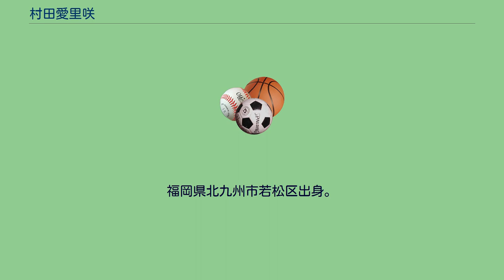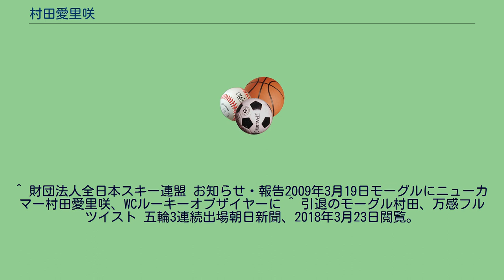村田愛里咲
村田 愛里咲（むらた ありさ、1990年（平成2年）10月17日 - ）は、日本の元フリースタイルスキー選手。
専門はモーグルで、北翔大学卒業。
身長は151.5cm。
福岡県北九州市若松区出身。
実家は行学幼稚園および姉妹園である若松青葉幼稚園を経営している。
叔父の勧めで小学生からスキーを始め、小学校6年生からトランポリンクラブスペースウォークに通い始める。
当時、福岡ジュニア選手権で競った同学年のライバルに現プロボクサーの黒木優子がいた。
兄の影響で中学1年生のときにアルペンからモーグルに転向、トランポリンでは調整力を養うと同時にエアーパフォーマンスを磨き、中学2年生のころには後に彼女の武器となるフルツイスト（後方伸身宙返り1回捻り）をマスターする。
中学卒業後、モーグルに専念できる環境を求めて北海道札幌市の北海道尚志学園高等学校に単身スキー留学した。
卒業後は北翔大学生涯学習システム学部学習コーチング学科に入学、同大スキー部に所属。
バンクーバーオリンピック日本代表に選ばれ、本番ではエアパフォーマンスで高い評価を受け、オリンピック初出場にして8位入賞を果たした。
九州出身者としては初のスキー五輪代表選手である。
2006年-2007年シーズン 2007年-2008年シーズン 2008年-2009年シーズン 2009年-2010年シーズン ^ a b モーグル:村田愛里咲が幼稚園教諭に 毎日.jp 2013年4月10日 ^ ニッカンスポーツ北海道2008年2月14日モーグル村田がＷ杯初出場で上位狙う
^ 西日本新聞2010年1月26日「愛里咲、悔いのない滑りを」地元若松 高まる応援熱 各地で市民が壮行 五輪モーグル 村田選手里帰り ^ 北翔大学公式サイトスキー部ニュース ^ スケート系統には九州出身の代表選手がいた。
^ 「愛里咲、悔いのない滑りを」　地元若松　高まる応援熱　各地で市民が壮行　五輪モーグル　村田選手里帰り西日本新聞、2010年1月26日。
^ 頑張れ!『村田愛里咲選手』光明幼稚園、2010年2月10日。
^ 「北九州市政だより」1115号、2010年、2頁。
^ 財団法人全日本スキー連盟 お知らせ・報告2009年3月19日モーグルにニューカマー村田愛里咲、WCルーキーオブザイヤーに ^ 引退のモーグル村田、万感フルツイスト 五輪3連続出場朝日新聞、2018年3月23日閲覧。